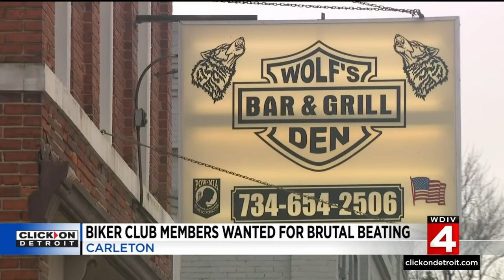Carleton man viciously beaten by biker club after bumping into one member at bar, police say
A Carleton man received 28 staples in his head after being viciously beaten by several members of a biker club because he accidentally bumped into one of them while leaving a bar, police said.  Carleton police officers were called Saturday (April 2) to the Wolf’s Den Bar in the 1400 block of Monroe Street, they said.